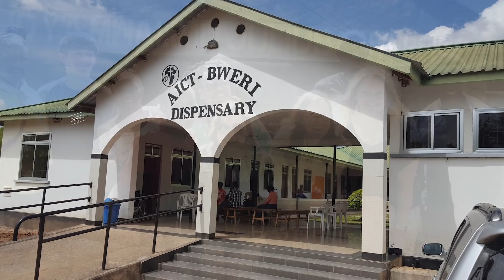PREPARING PHARMACISTS WHO TRANSFORM LIVES, MCWHORTER SCHOOL OF PHARMACY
Since its founding in 1927, Samford University’s McWhorter School of Pharmacy has remained steadfast to its mission, which is to prepare students in a nurturing, Christian environment to be exemplary pharmacists and improve health worldwide through pharmacy practice, scholarship and service. Learn more about why we believe where you get your Pharm.D. matters at samford.edu/pharmacy.